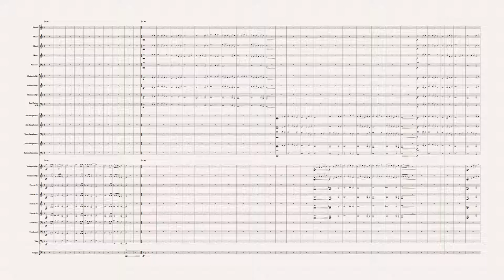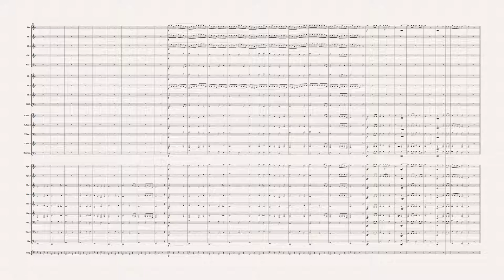Do You Want A Medal Or A Chest To Pin It On?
Original work for band. Part of The War.

Find more original compositions for orchestra, band, and chamber groups